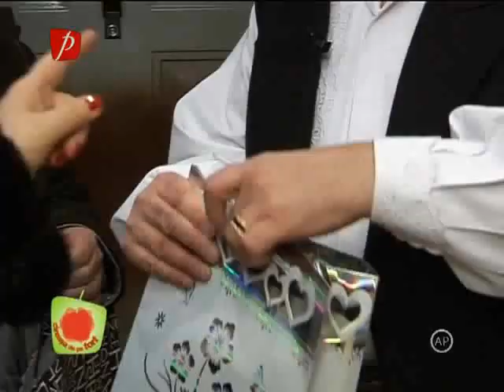Cireasa de pe Tort Sezonul 6 Gazda Petrica Matu Stoia Episodul 8 Emisiune Completa